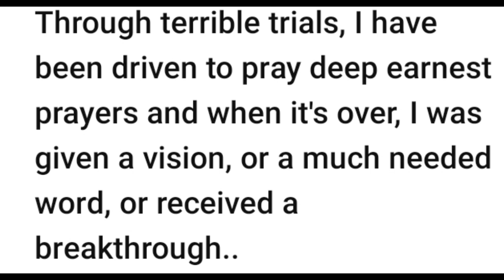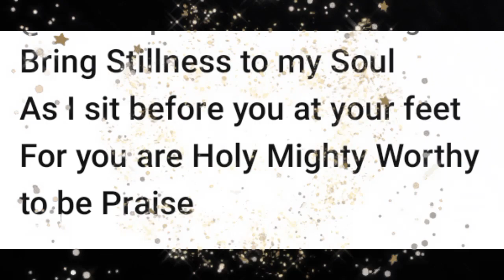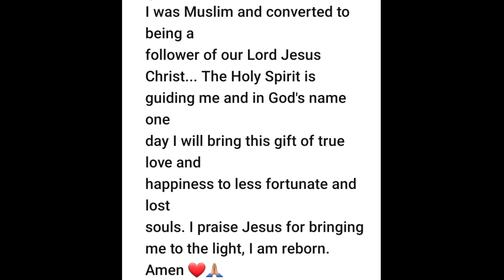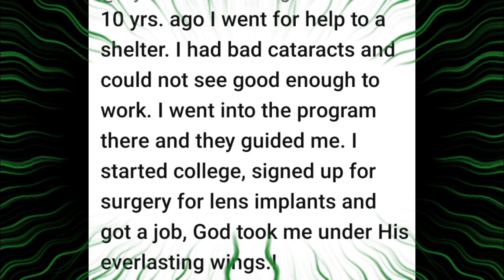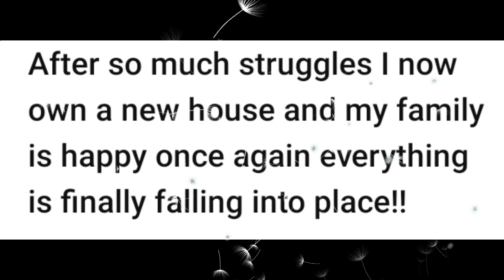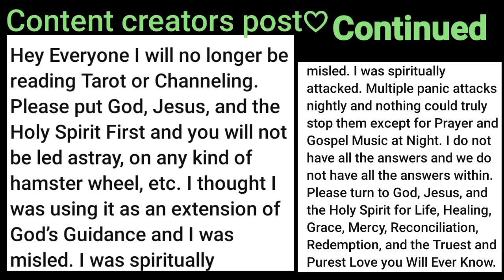"TESTIFY SUNDAYS"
All editing is done by paid version of PowerDirector App.  Which means ALL Music & Videos are free.
"Wonderful Day"  (feat.Sharkie J) by Neko Fuzz . Background music used "Sentimental"  by Sound jewel. I'M NOT MONETIZED SO NO MONEY MADE BY VIDEOS .